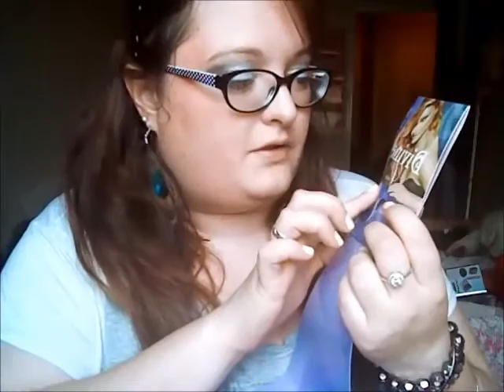♥♥♥ Revue sur les extensions de chez 3d coiffure ♥♥♥